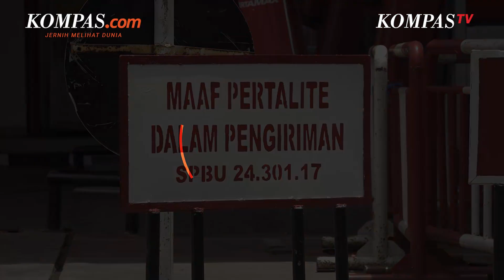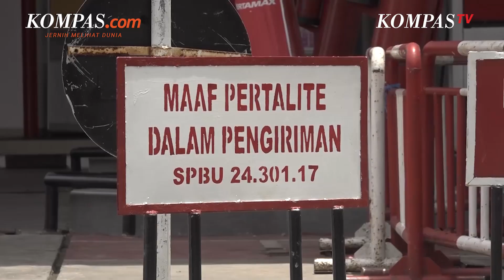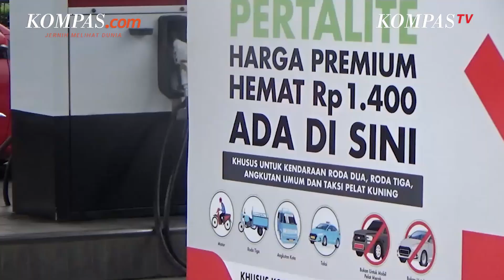Bambang Susantono Dilantik Menjadi Kepala Otorita IKN | Zelensky Tuduh Rusia Lakukan Genosida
High Five kembali dengan berita dan informasi terpopuler edisi 10 Maret 2022:

1. Presiden Joko Widodo resmi melantik Bambang Susantono dan Dhony Rahajoe sebagai Kepala Otorita dan Wakil Kepala Otorita Ibu Kota Negara Nusantara periode 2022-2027. Pelantikan tersebut digelar di Istana Negara, Jakarta, Kamis (10/3/2022) sore.

2. Doni Salmanan ditetapkan sebagai tersangka kasus dugaan penipuan berkedok trading binary option Quotex. Menurut polisi, Doni Salmanan menyampaikan berita bohong dengan membuat konten mengajak orang bermain dengan dirinya di aplikasi Quotex. Ia membuat janji-janji manis dapat banyak keuntungan saat mempromosikan Quotex.

3. Rais Aam Pengurus Besar Nahdlatul Ulama Miftachul Akhyar mengundurkan diri dari jabatan Ketua Umum Majelis Ulama Indonesia (MUI). Pernyataan pengunduran diri tersebut diberikan saat pihaknya memberikan pengarahan dalam Rapat Gabungan Syuriyah-Tanfidziyah PBNU di Kampus Unusia Parung, Bogor, Jawa Barat Rabu (9/3/2022) sore.

4. Presiden Ukraina Volodymyr Zelensky menuduh Rusia melakukan kejahatan perang setelah Rusia melakukan serangan udara yang menghantam sebuah rumah sakit bersalin di Mariupol, Rabu (9/3/2022). Atas serangan tersebut, Presiden Ukraina Volodymyr Zelensky menuduh Rusia melakukan genosida terhadap Ukraina.

5. Pasokan bahan bakar minyak jenis pertalite harus tetap terjaga supaya tidak terjadi kelangkaan, walau ada kenaikan harga minyak dunia efek dari perang antara rusia dan ukraina. Pertalite saat ini paling banyak digunakan dibandingkan jenis bbm lain.

Video Jurnalis: KompasTV/Yanuar Riswandanu, M Rizqi Nurmizan, Riyan Firdani,
Penulis Naskah: Anneke Sherina Ramadhani
Narator: Anneke Sherina Ramadhani
Video Editor: Menika Ambar Sari
Produser: Agung Wisnugroho